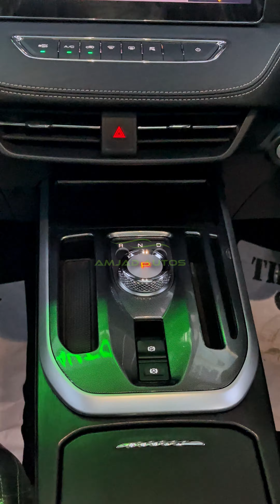Haval Jolion Paint Projection Film installation | PPF | Car Paint Protection Film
-Address:  Amjad Autos, Nawa Shehar Chowk, Azmat Wasti Road Nera Faletti''s Hotel Multan